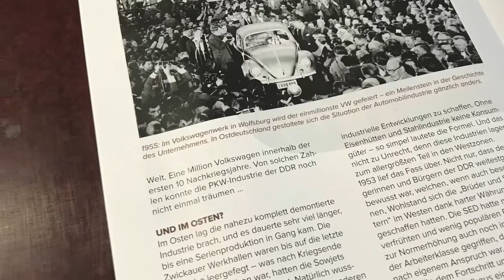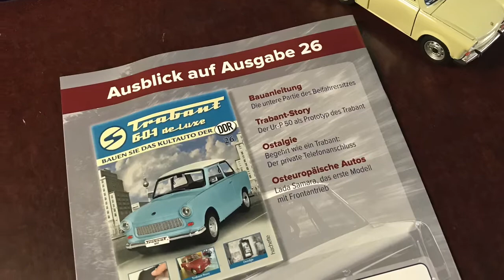Trabant 601 Deluxe Hachette Ausgabe 25 Teile der Bodenplatte 1:8 Metall Bausatz